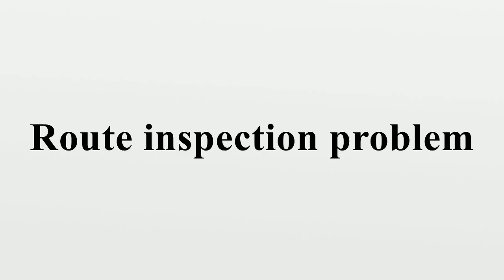Route inspection problem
In graph theory, a branch of mathematics and computer science, the Chinese postman problem (CPP), postman tour or route inspection problem is to find a shortest closed path or circuit that visits every edge of a (connected) undirected graph.When the graph has an Eulerian circuit (a closed walk that covers every edge once), that circuit is an optimal solution.